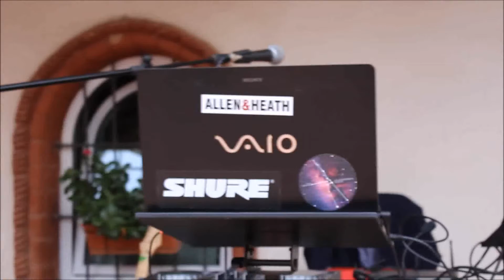MUSIC BOOK WEDDING MAURO DJ